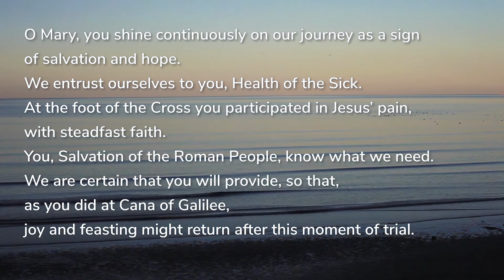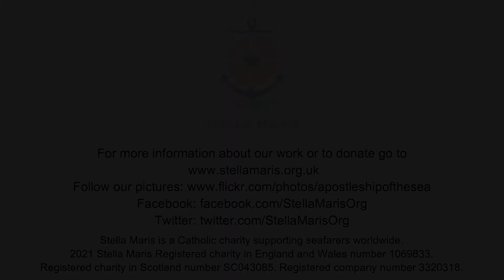Stella Maris Gospel Reading, Reflection and Prayer for Sunday 23rd May 2021 - Pentecost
Gospel reading, reflection and prayer delivered by Stella Maris Southampton Regional Port Chaplains Charles Stuart and Gregory Hogan for Sunday 23rd May 2021, Pentecost.